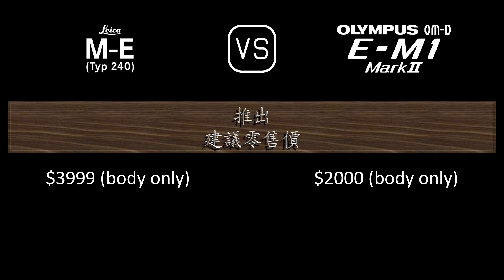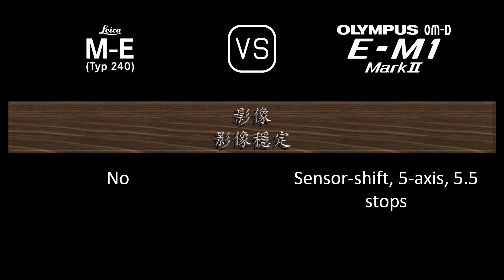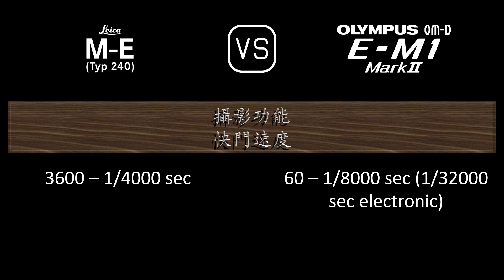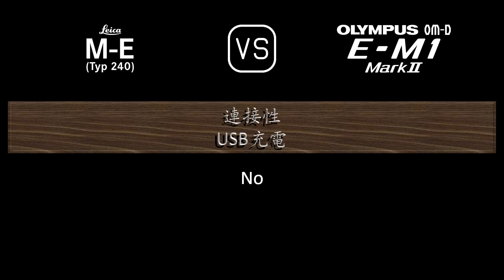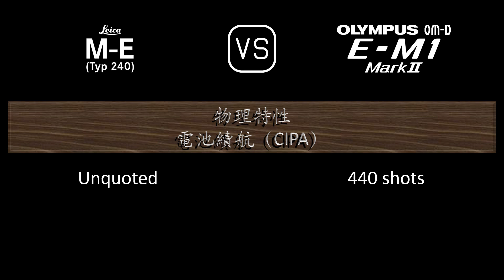Leica M-E (Typ 240) 與 Olympus OM-D E-M1 Mark II 的規格比較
本片是 Leica M-E (Typ 240) 與 Olympus OM-D E-M1 Mark II 的功能概述和規格比較 (comparison of specifications)，希望對您有所啟發。感謝您的支持。

00:24 推出
00:32 機身
00:41 影像感測器
01:05 影像
01:21 光學與對焦
01:50 屏幕
02:10 取景器
02:26 攝影功能
03:27 錄像功能
03:43 儲存
03:47 連接性
04:16 物理特性
04:36 雜項